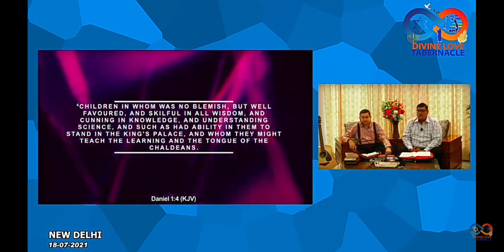Balance The Message (Education) (संदेश पे संतुलन बना कर रखें) Preacher Pr - Asheesh Lal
Msg - Balance the message (संदेश पर संतुलन बनाए रखें)
Preacher - Pr Asheesh Lal
End Time Message
Delhi Church
Please Listen This Message
Please Believe This Message